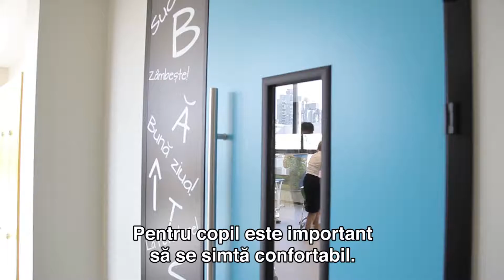Parents choose Heritage! (2)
Родители выбирают Heritage! (2)

Părinții aleg Heritage! (2)